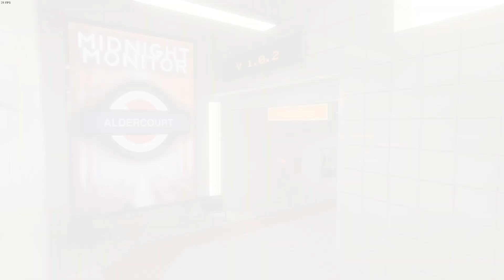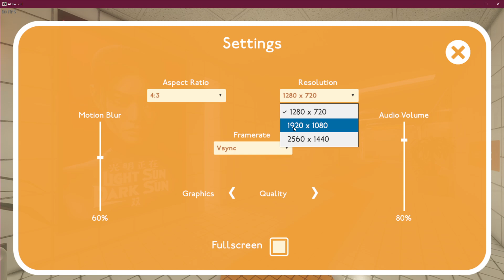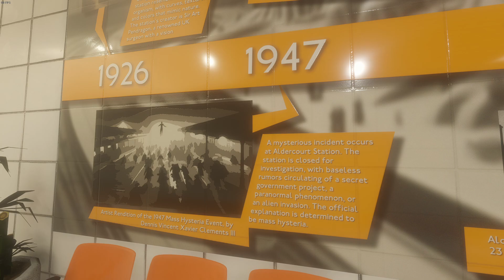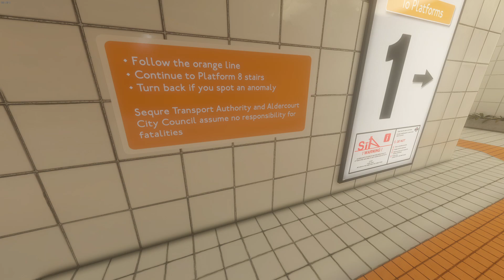Midnight Monitor: Aldercourt - even small jumpscare make me sweat [First look - no commentary]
Big thank you to Viexi Games for giving me this opportunity.

Please don't hold it against any game I'm not always good at them. These are first looks, meaning I didn't practice or train or anything. I always do my very best to show pure true gameplay.

Missing socials? Or perhaps spotted a typo or mistake? Feel free to tell me.